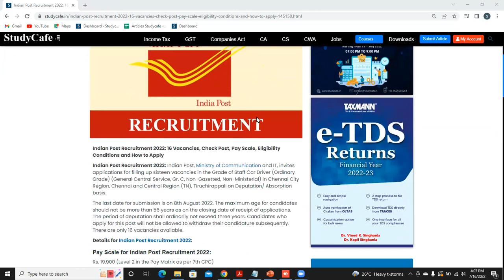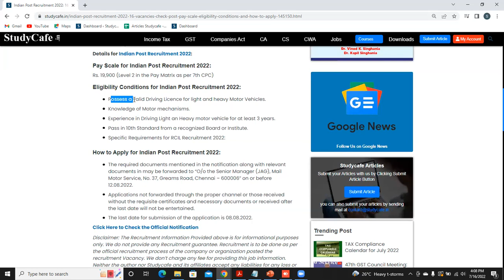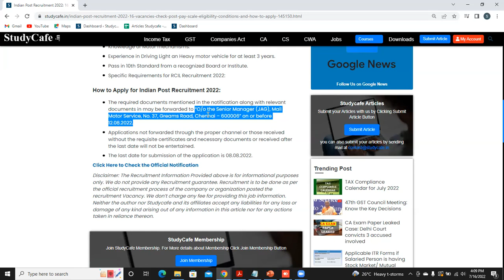Indian Post Recruitment 2022: 16 Vacancies, Check Post, Eligibility Conditions and How to Apply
Indian Post Recruitment 2022: Indian Post, Ministry of Communication and IT, invites applications for filling up sixteen vacancies in the Grade of Staff Car Driver (Ordinary Grade) (General Central Service, Gr. C, Non-Gazetted, Non-Ministerial) in Chennai City Region, Chennai and Central Region (TN), Tiruchirappali on Deputation/ Absorption basis.

The last date for submission is on 8th August 2022. The maximum age for candidates should not be more than 56 years as on the closing date of receipt of applications. The period of deputation shall ordinarily not exceed three years. Candidates who apply for this post will not be allowed to withdraw their candidature subsequently. There are only 16 vacancies available.